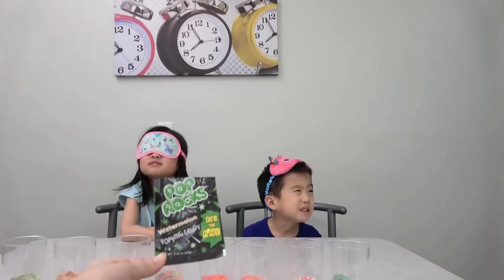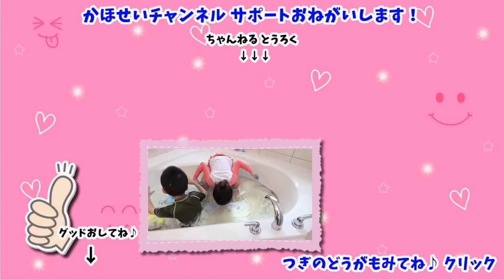パチパチ！！ めかくし 味あて 色んな味の ぱちぱちあめ！海外 お菓子 Pop Rocks Challenge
カナダにはいっぱいの種類のパチパチあめがあります。KahoSeiが好きそうな味で目隠し味あてゲームをしました。まぜまぜしてオリジナルフレーバ作り！あてられるかな？

Pop Rocks Challenge！

お医者さんごっこ × なりきり スパイダーマン きんきゅうオペ！脳外科医 Little Heroes Spiderman vs Doctor Neurosurgeon
お医者さんごっこ なりきり むしバイキンとたいけつだ！（歯医者）Little Heroes Dentist
くまちゃんの クリスマスショッピング！ベビーカーにのってお買い物 お世話ごっこ💛 Build a Bear Christmas Shopping with Pushchair
どっきり！ ほんとうにコーラ？ オレオ？ Food Prank Is it real Coke and Oreo?
ビビディ・バビディ・ブティックで 最新 ディズニープリンセス エレナに なりきり！ナイトも！海外 Disney Princess ELENA Bibbidi Bobbidi Boutique
Minions Operation びりびり！ 号泣！ ミニオン オペレーション 海外 おもちゃ Minions Operation
お医者さんごっこ たすけて！しんぞうが！ 心臓外科医 × ダンサー Little Super Heroes Doctor cardiac surgeon × Dancer
なりきり プリンセス エレナ × ナイト プリンセスがさらわれた！ Little Super Heroes Kids Princess Elena & Knight
かちっかちっバン！ ミニオン パイフェイス！海外 おもちゃ Despicable Me Minion Pie Face Game
お医者さんごっこ × なりきり スパイダーマン ドアがあかない！ビルをのぼれ！Little Super Heroes Doctor Spiderman Superman